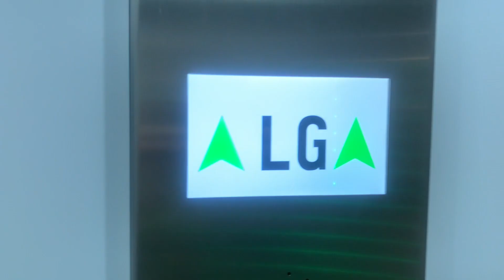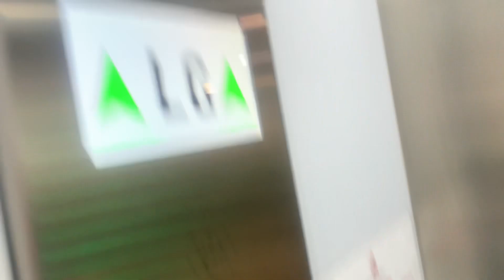Find some things that we want in life I hope you found what you want in life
Find some things that we want in life I hope you found what you want in life I know that I haven’t but I’m not gonna stop looking.